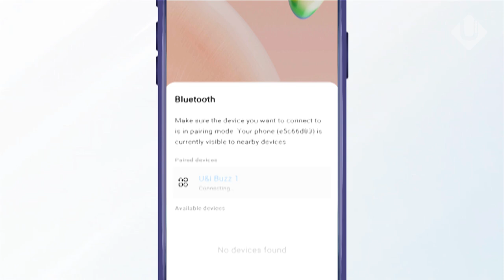U&i Prime Buzz 1 | Walkthrough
Take a closer look at our newly launched product Buzz 1. Experience a wireless music experience for up to 100 hours!